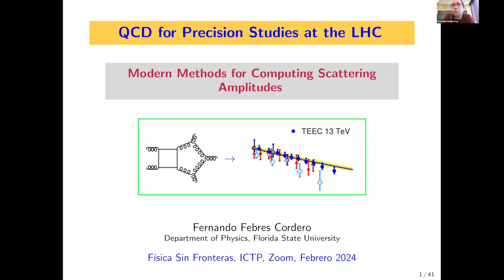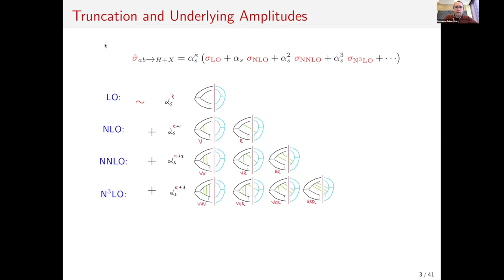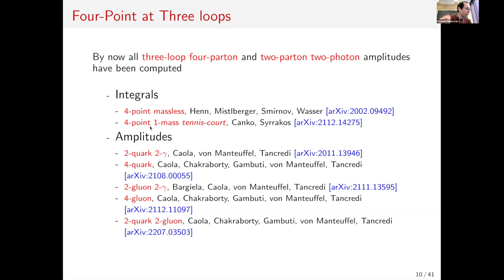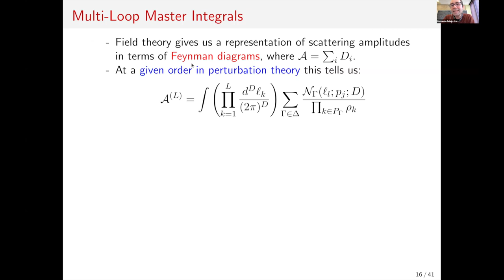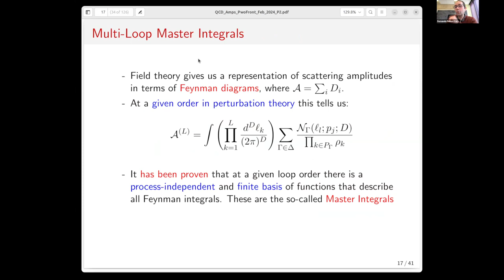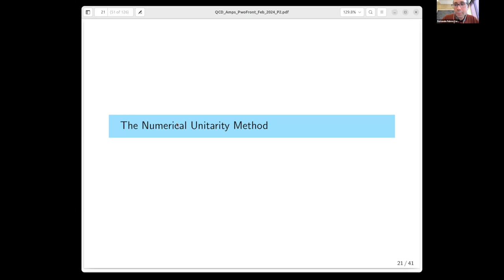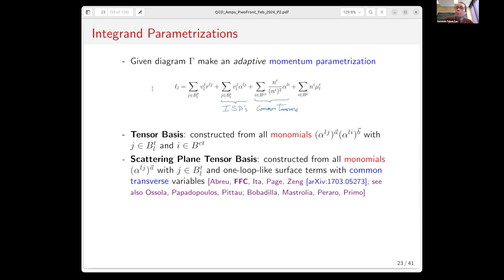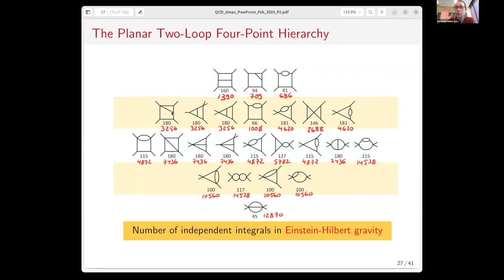Modern Methods for Precise Calculations of Scattering Amplitudes - Fernando Febres Cordero (Parte 1)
Modern Methods for Precise Calculations of Scattering Amplitudes  (Fernando Febres Cordero, Florida State University)
Fecha: jueves 29 de febrero 2024